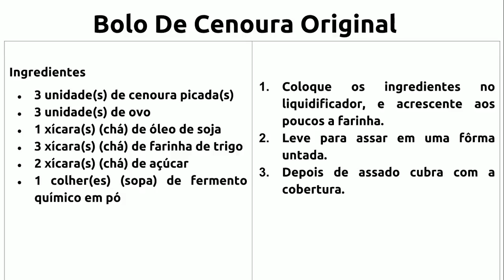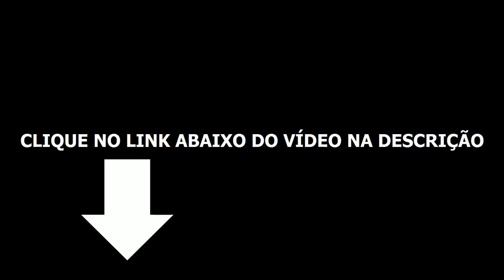Bolo De Cenoura Original